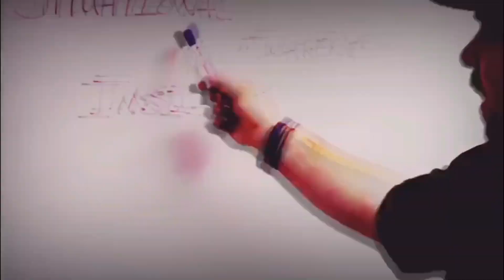“I got this! I can find anything!” Tips on how to find contraband in our prisons and jails.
Tonight on Tier Talk, Anthony Gangi sits down with Russ Hamilton to discuss some tips on how to find contraband.